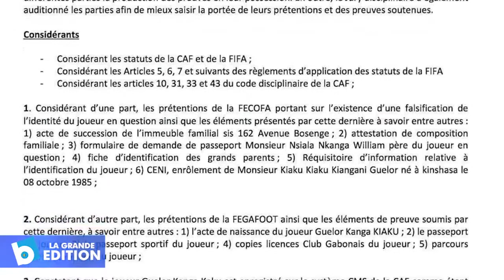Football: La CAF rejette l’appel de la FECOFA